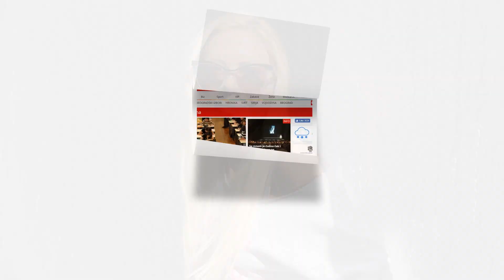Vladana odlucila da natera Miljanu da smrša u Zadruzi: Para vrti gde burgija neće